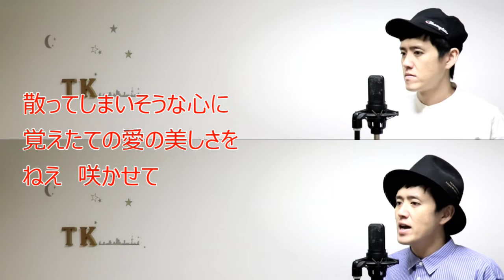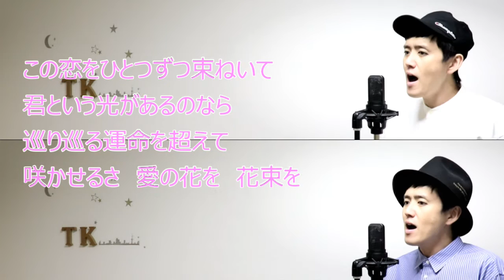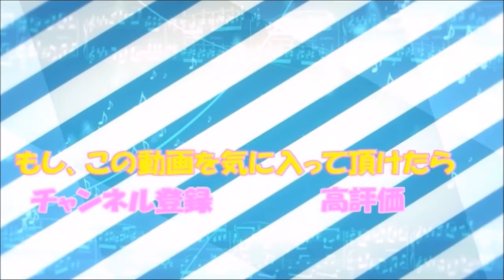【女性パート】勿忘 Awesome City Club cover by こばたつ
1.高い声は後ろに引っ張る感じで歌いましょう
2.サビは入りを大事に歌いましょう
3.髪を青くできない場合は服を青っぽい色にしましょうｗ

他にも

などなど！！！

配信中♪

Amazonミュージックでも聴けます♪

↓こちらからオリジナルCDも購入できます↓
☆★☆★☆★☆★ONE☆MAKE☆★☆★☆★☆★
～こばたつショップ～